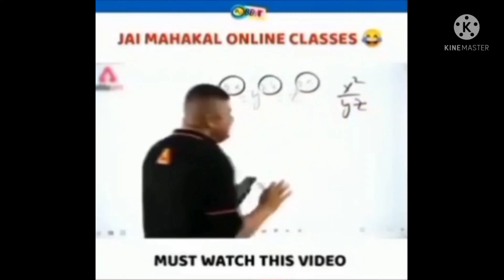Loki season 2 Drawing @marvel